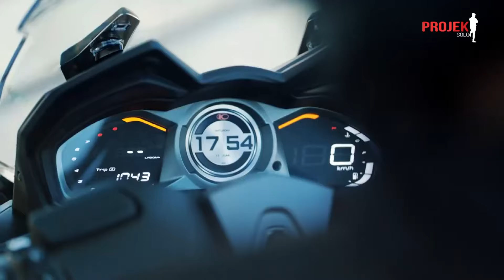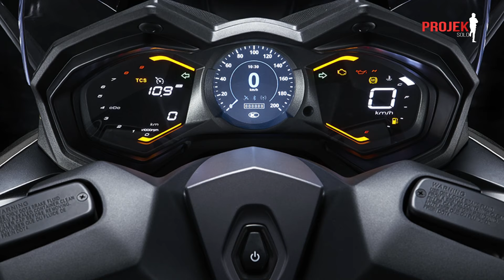Review KYMCO AK550 Premium Dari Dekat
Modenas lancarkan